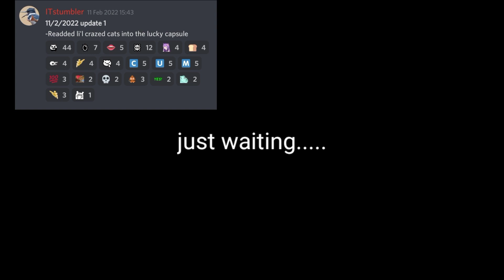Battle Cats Mod 2.0 Update : 11.2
modded by Itstumbler